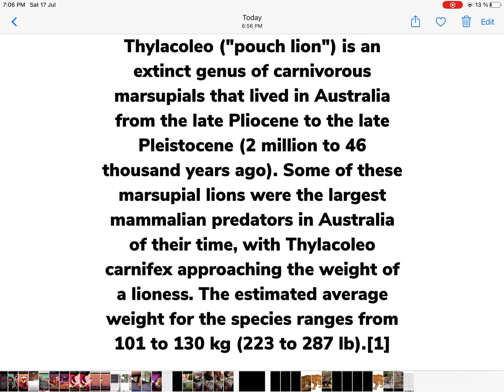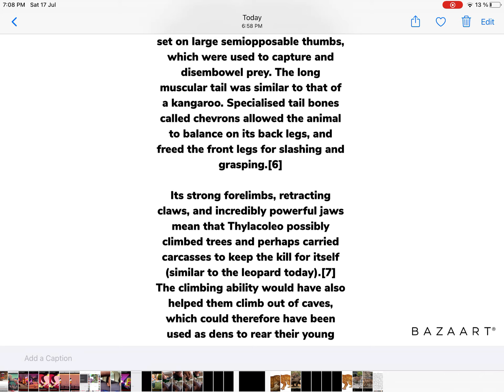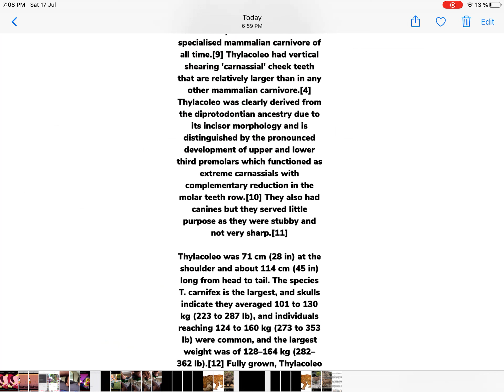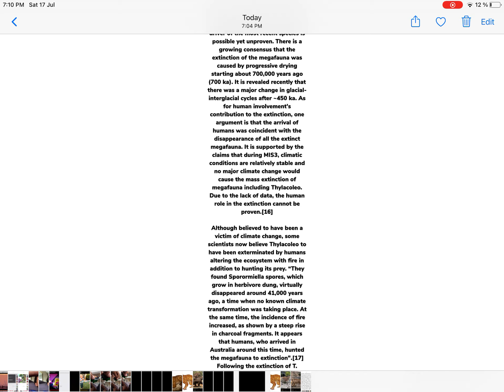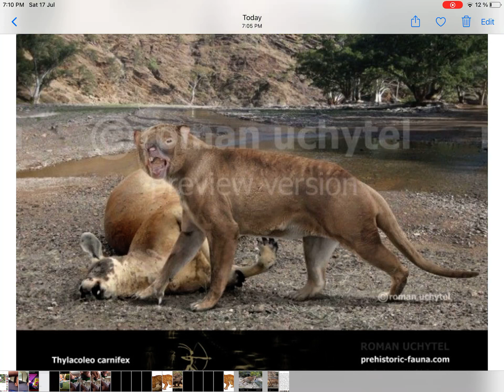Marsupial Lion | Facts & Photos